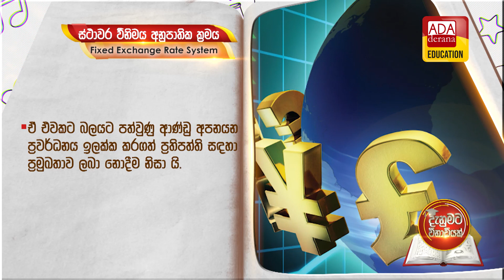දැනුමට විනාඩියක් - ස්ථාවර විනිමය අනුපාතික ක්‍රමය - Fixed Exchange Rate System